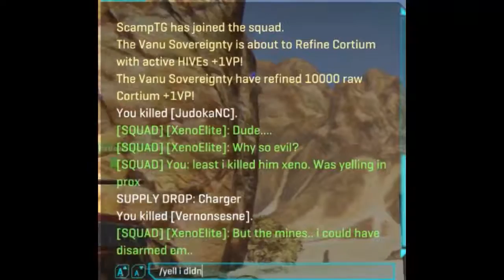Planetside 2 (784th Helhounds) Classic Hellhound Ops